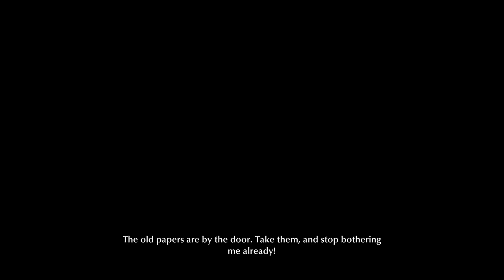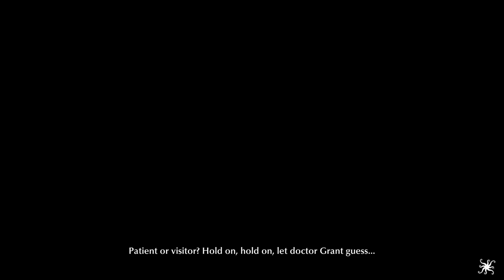Case 2: Lost at sea | Main Case | The Sinking City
- exit from Oakmont City Port
- You wake up at Devil's Reef Hotel
- Investigate Expedition Headquarters
- Go to Oakmont chronicle and use the Archives
- Investigate Pier N3 at Grimhaven Bay
- Go to Hospital of St. Mary to find Sanders
- Find Ship's Log
- Investigate Diving Suit Factory
- Take Boat to Devil's Teeth from Pier N3
- Walk your way through the underwater
- Explore the underwater cave
- Report back to Throgmorton